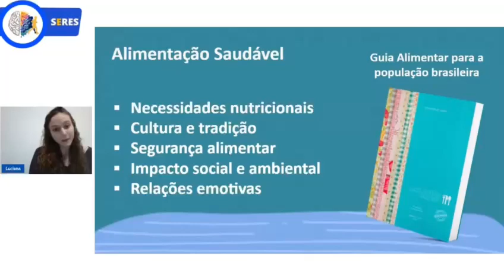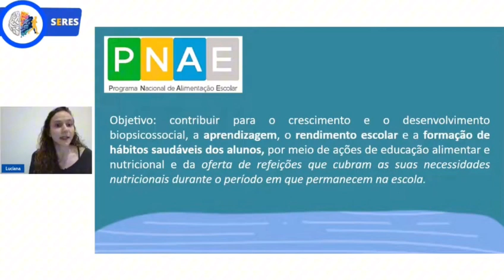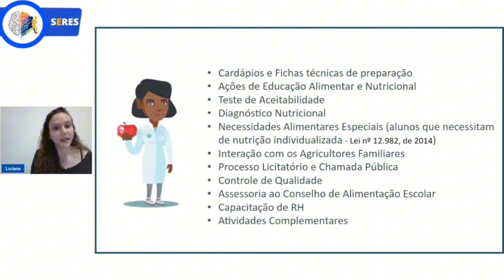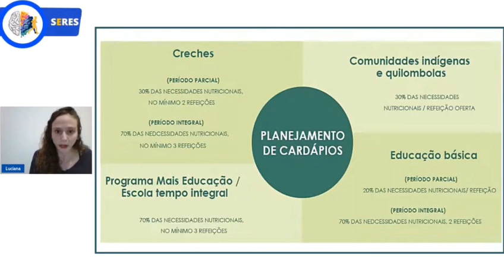Alimentação Escolar: Quem é responsável?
Gostou? Essa foi uma pequena amostra do que ocorreu no SERES 1 com a Prof. Luciana Alves de Medeiros palestrando sobre "Alimentação Saudável no Ambiente Escolar".

🚨E não esqueça de Curtir e seguir nossos perfis.🚨